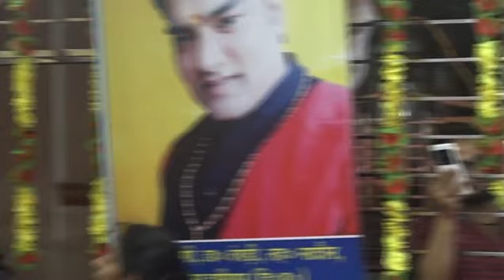पंडित अंकुश शर्मा 9418113478 तेरे कुंडलू कुंडलू बाल तेरी चुनरी लाल